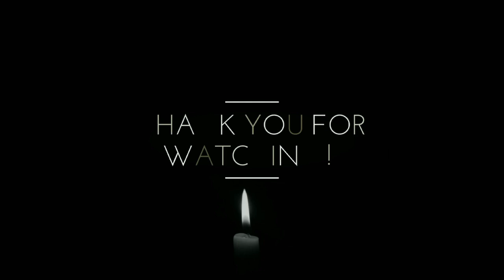UPND's Grace Chivube responds to EDGAR LUNGU ~ Says he is mocking Zambians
UPND'S Grave CHIVUBE responds to former republican president Edgar chagwa Lungu for allegedly mocking Zambians